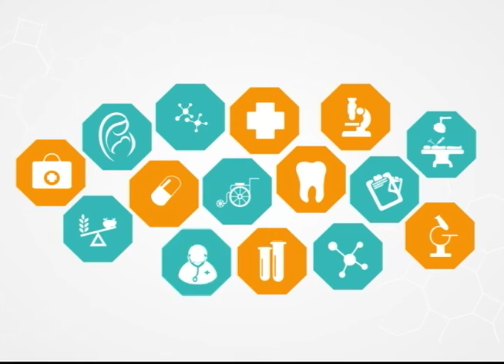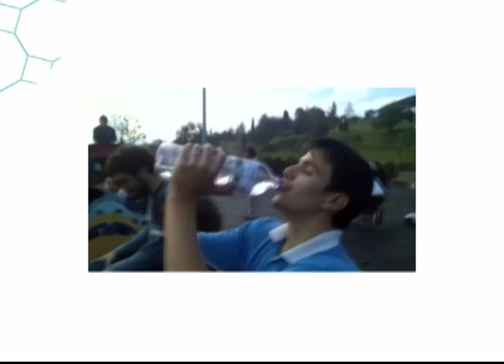¡En forma para la temporada playera! - Viva Mejor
¿Listos para la temporada? A ponerse en forma para la playa con los consejos y tips que el Dr. Jesse León nos brinda junto con sus invitados.

Invitados:
PROF. GUSTAVO SÁNCHEZ - MAESTRO DE JUITSU
ROBERTO GRANDA – FISICOCULTURISTA,
GISSELLE RIVAS - FISICOCULTURISTA.